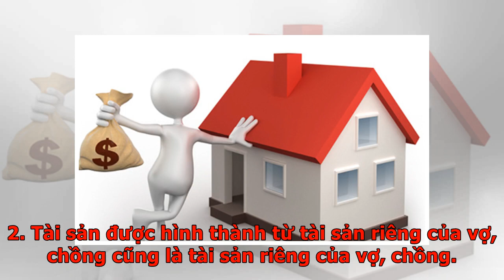Nhà mua trước khi cưới có là tài sản riêng? - VnExpress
Tôi có một ngôi nhà là tài sản trước hôn nhân. Sau khi lấy vợ, tôi bán nhà đó đi mua căn khác. (Độc giả Tony Duy) Nếu chứng minh tiền mua ngôi nhà mới đó phát sinh hoàn toàn từ tiền bán nhà cũ, không liên quan các khoản thu nhập của gia đình sau hôn nhân thì có được tính là tài sản riêng của tôi không? Luật sư trả lời Theo điều 43 Luật Hôn nhân và gia đình 2014 về tài sản riêng của vợ, chồng: 1. Tài sản riêng của vợ, chồng gồm tài sản mà mỗi người có trước khi kết hôn; tài sản được thừa kế riêng, được tặng cho riêng trong thời kỳ hôn nhân; tài sản được chia riêng cho vợ, chồng theo quy định tại các điều 38, 39 và 40 của Luật này; tài sản phục vụ nhu cầu thiết yếu của vợ, chồng và tài sản khác mà theo quy định của pháp luật thuộc sở hữu riêng của vợ, chồng. 2. Tài sản được hình thành từ tài sản riêng của vợ, chồng cũng là tài sản riêng của vợ, chồng. Hoa lợi, lợi tức phát sinh từ tài sản riêng trong thời kỳ hôn nhân được thực hiện theo quy định tại khoản 1 điều 33 và khoản 1 điều 40 của...